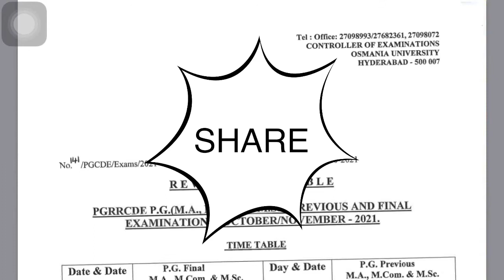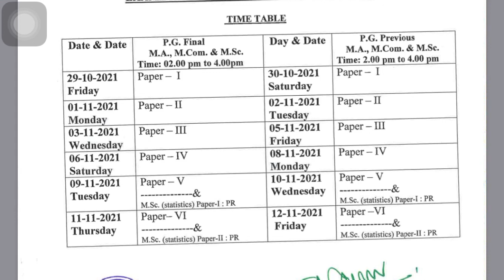PGRRCDE I&II-YEARS EXAMS POSTPONED 2021 | M.A,M.COM,M.SC RESCHEDULE EXAMINATION TIME TABLE RELEASED